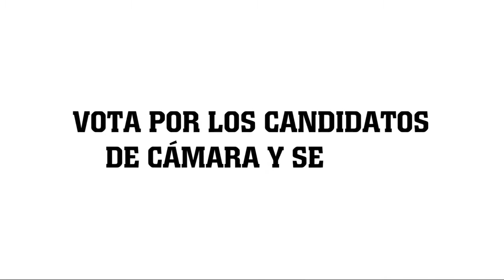Unidos por la Paz para mejorar la salud y bienestar de los colombianos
Juan Manuel Santos, Spot de campaña presidencial primera vuelta, Colombia, 2014